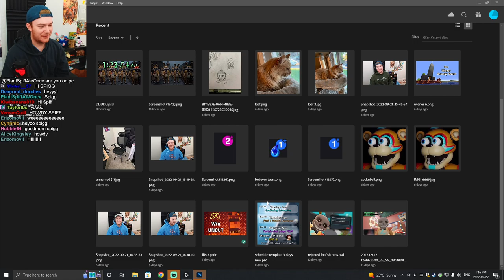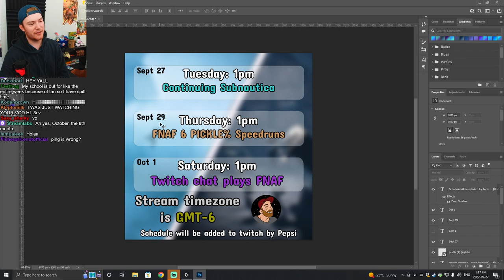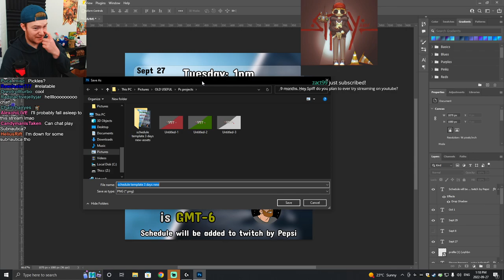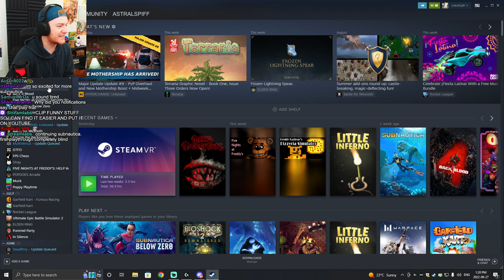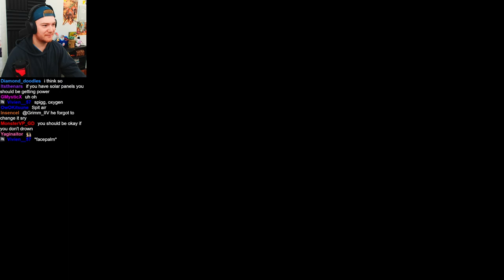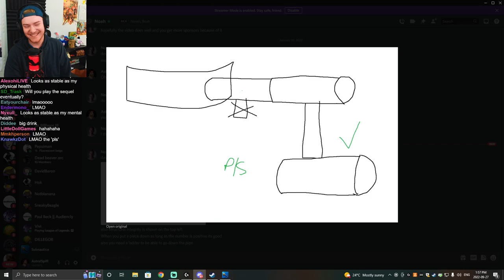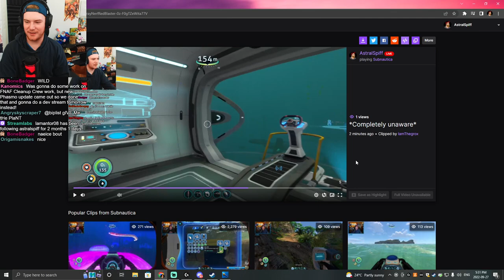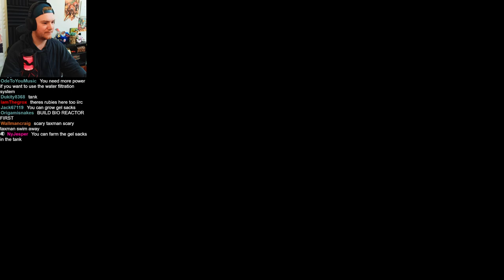Subnautica Playthrough Part III VOD | September 27, 2022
This VOD Was Uploaded By PepsiMan
The Thumbnail Was Created By JustBen